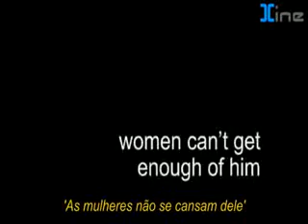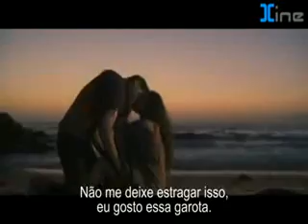Jogando Com Prazer - Trailer Legendado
Nikki (Ashton Kutcher, de Anjos da Vida) leva uma vida confortável, apenas seduzindo mulheres, e vive na casa da advogada de meia idade Samantha (Anne Heche, de Reencarnação). Um dia ele conhece Heather (Margarita Levieva), uma bela garçonete que também gosta de seduzir. Os dois passam a realizar um jogo de disputas, que os obriga a jantar em restaurantes finos e a dar festas luxuosas. Até que chega a hora em que precisam decidir entre o amor e o dinheiro.